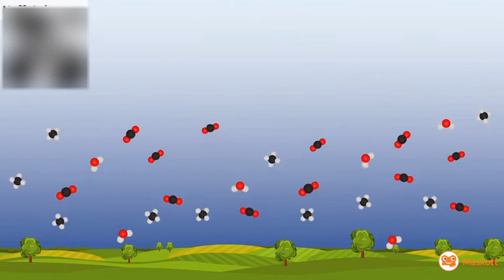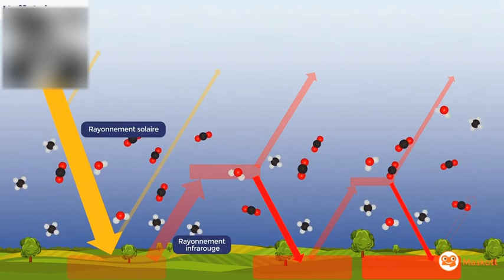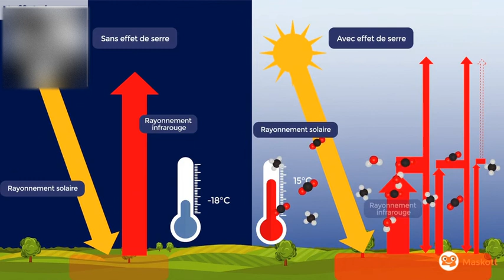effet de serre